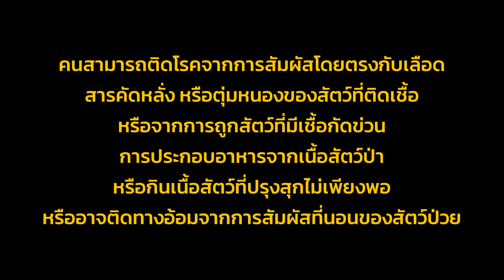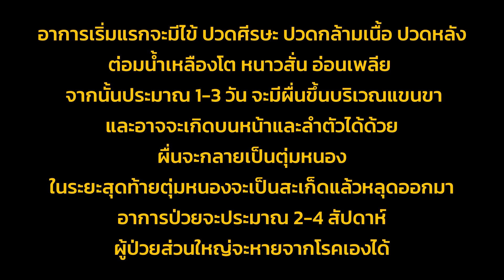​กรมควบคุมโรค เผย "โรคฝีดาษลิง" ติดจากสัตว์สู่คนได้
​กรมควบคุมโรค เผย "โรคฝีดาษลิง" ติดจากสัตว์สู่คนได้ แม้มีโอกาสติดน้อยแต่ต้องเฝ้าระวัง พร้อมแนะวิธีการป้องกัน

กรมควบคุมโรค กระทรวงสาธารณสุข เตือนประชาชน ให้เฝ้าระวังและป้องกันโรคฝีดาษลิง (Monkeypox) ซึ่งเป็นโรคติดต่อจากสัตว์สู่คน และติดจากคนสู่คนได้ โรคนี้พบมากในประเทศแถบแอฟริกากลางและแอฟริกาตะวันตก ได้แก่ แคเมอรูน สาธารณรัฐแอฟริกากลาง คองโก กาบอง ไลบีเรีย ไนจีเรีย และเซียร์ราลีโอน การพบผู้ป่วยในประเทศนอกเขตแอฟริกา เช่น สหรัฐอเมริกา อิสราเอล สิงคโปร์ และสหราชอาณาจักร มักเกิดจากการเดินทางระหว่างประเทศหรือการนำเข้าสัตว์ที่ติดเชื้อ

วันนี้ (20 พฤษภาคม 2565) นายแพทย์โอภาส การย์กวินพงศ์ อธิบดีกรมควบคุมโรค กล่าวว่า จากรายงานข่าวที่ประชาชนให้ความสนใจเป็นจำนวนมาก กรณีสหราชอาณาจักรพบผู้ติดเชื้อโรคฝีดาษลิงเพิ่ม 4 คน รวมเป็น   7 คนนั้น โรคฝีดาษลิงไม่ใช่โรคใหม่ แต่เคยระบาดมาแล้วมากกว่า 20 ปี โรคนี้เกิดจากเชื้อไวรัสกลุ่ม Poxviridae จัดอยู่ในจีนัส Orthopoxvirus เช่นเดียวกับไวรัสอีกหลายชนิด ได้แก่ ไวรัสที่ทำให้เกิดฝีดาษในคนหรือไข้ทรพิษ (variola virus) ไวรัสที่นำมาผลิตวัคซีนป้องกันฝีดาษในคน (vaccinia virus) และฝีดาษวัว (cowpox virus) เชื้อไวรัสฝีดาษลิงพบได้ในสัตว์หลายชนิด โดยเฉพาะสัตว์ตระกูลลิงและสัตว์ฟันแทะ เช่น กระรอก หนูป่า เป็นต้น รวมทั้งคนก็สามารถติดโรคได้

คนสามารถติดโรคจากการสัมผัสโดยตรงกับเลือด สารคัดหลั่ง หรือตุ่มหนองของสัตว์ที่ติดเชื้อ หรือจากการถูกสัตว์ที่มีเชื้อกัดข่วน การประกอบอาหารจากเนื้อสัตว์ป่า หรือกินเนื้อสัตว์ที่ปรุงสุกไม่เพียงพอ หรืออาจติดทางอ้อมจากการสัมผัสที่นอนของสัตว์ป่วย การแพร่เชื้อจากคนสู่คนแม้มีโอกาสน้อย แต่อาจเกิดขึ้นได้จากการสัมผัสใกล้ชิดกับผู้ป่วยผ่านทางสารคัดหลั่งจากทางเดินหายใจ ผิวหนังที่เป็นตุ่ม หรืออุปกรณ์ที่มีการปนเปื้อนเชื้อ เมื่อคนรับเชื้อเข้าสู่ร่างกายจะมีระยะฟักตัวประมาณ 7-14 วัน อาจนานถึง 21 วัน โดยอาการเริ่มแรกจะมีไข้ ปวดศีรษะ ปวดกล้ามเนื้อ ปวดหลัง ต่อมน้ำเหลืองโต หนาวสั่น อ่อนเพลีย จากนั้นประมาณ 1-3 วัน จะมีผื่นขึ้นบริเวณแขนขา และอาจจะเกิดบนหน้าและลำตัวได้ด้วย ผื่นจะกลายเป็นตุ่มหนอง ในระยะสุดท้ายตุ่มหนองจะเป็นสะเก็ดแล้วหลุดออกมา อาการป่วยจะประมาณ 2-4 สัปดาห์ ผู้ป่วยส่วนใหญ่จะหายจากโรคเองได้ โดยอาการรุนแรงมักพบในกลุ่มเด็ก ซึ่งในประเทศแอฟริกาพบอัตราการเสียชีวิตประมาณร้อยละ 10

นายแพทย์โอภาส กล่าวเพิ่มเติมว่า สำหรับการป้องกันควบคุมโรค เริ่มต้นด้วยการป้องกันตนเอง คือ 1) หลีกเลี่ยงการสัมผัสโดยตรงกับเลือด สารคัดหลั่ง หรือตุ่มหนองของสัตว์ที่ติดเชื้อหรือสัตว์ป่า  2) หลีกเลี่ยงการกินเนื้อสัตว์ที่ปรุงสุกไม่เพียงพอ  3) หมั่นล้างมือบ่อยๆ ด้วยสบู่และน้ำหรือเจลแอลกอฮอล์เมื่อสัมผัสกับสัตว์หรือคนที่ติดเชื้อ หรือเดินทางเข้าไปในป่า  4) ไม่นำสัตว์ป่ามาเลี้ยงหรือนำเข้าสัตว์จากต่างประเทศโดยไม่มีการ คัดกรองโรค  5) กรณีมีการเดินทางกลับจากประเทศที่เป็นเขตติดโรค ต้องทำการคัดกรองและเฝ้าระวังอาการจนครบ 21 วัน  หากมีอาการเจ็บป่วยให้รีบไปพบแพทย์ทันที และทำการแยกกักเพื่อมิให้ผู้ป่วยมีการแพร่กระจายเชื้อ